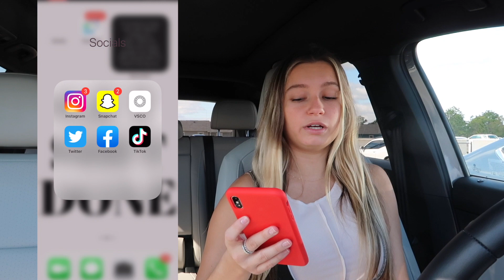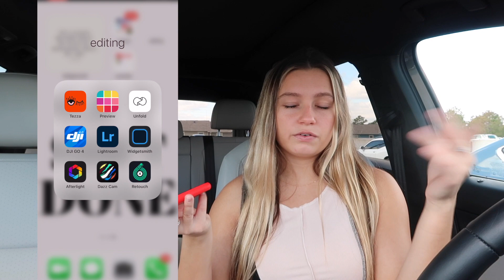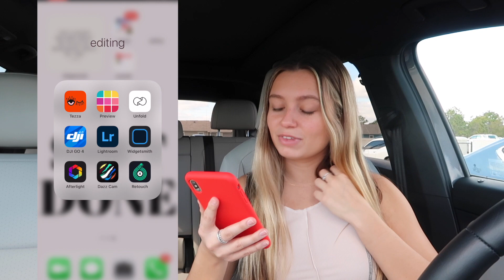What's On My iPhone!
Hi angels... in todays video, I show you some of my favorite apps for editing and for school as well! ENJOY!
MWAH

I N S T A : maggie_cooperrr

subcount : 2,009